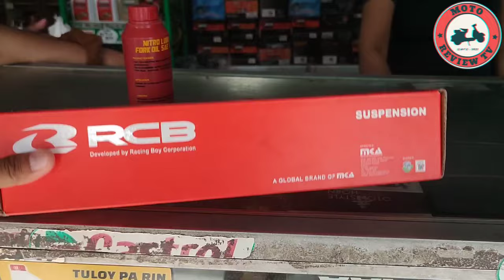Paano Mag Magic Lowered Sa Click 125i - Basic Tutorial - Pwede Sa Lahat ng mga Mutor - Full Process💯